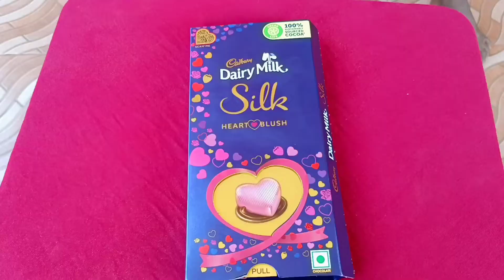Dairy Milk SILK Heart 💜 Blush Chocolate Unboxing video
Hi friends. ❤️

Welcome to Anish na kitchen. ❤️